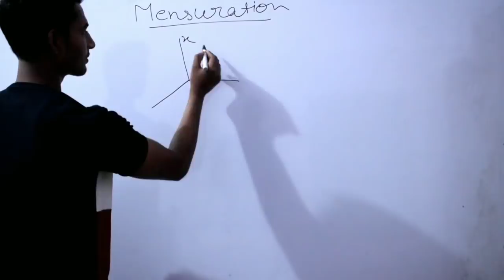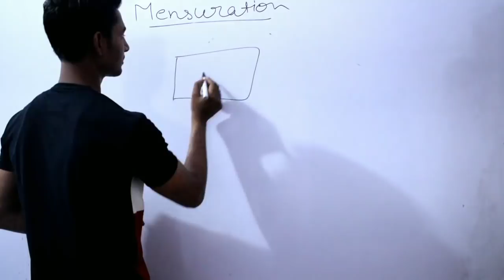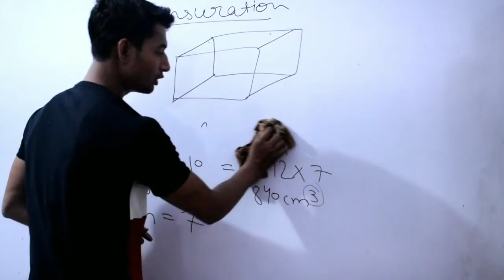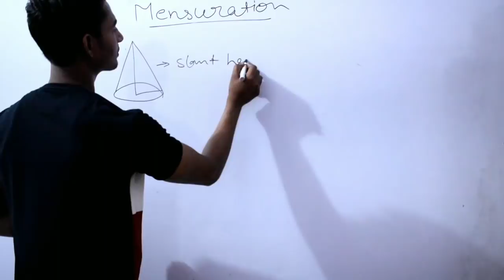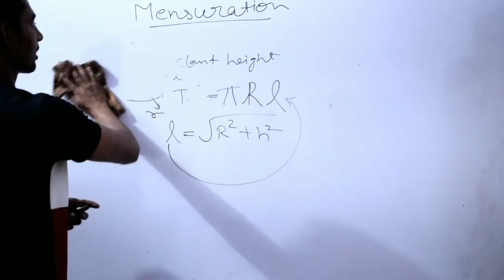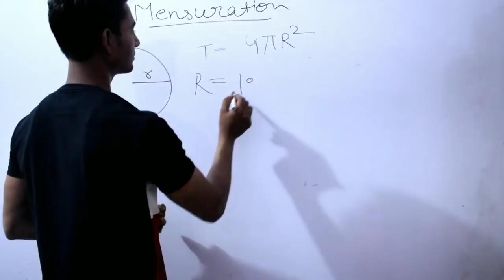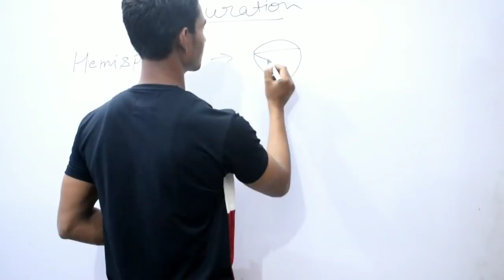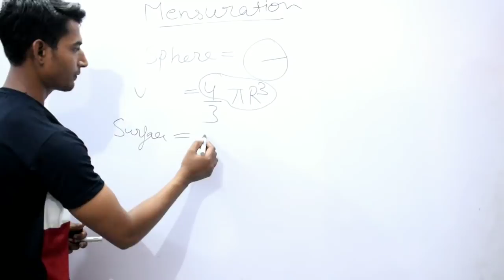Mensuration 3 D Questions For Rrb JE NTPC And Group-d Exams